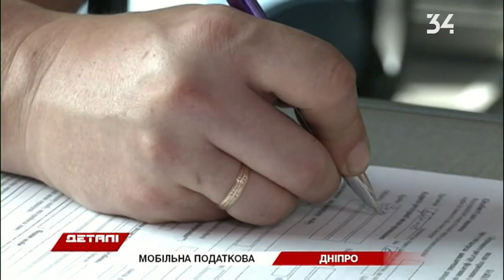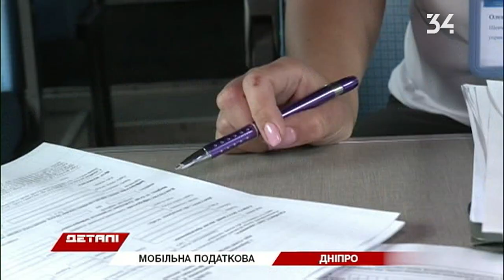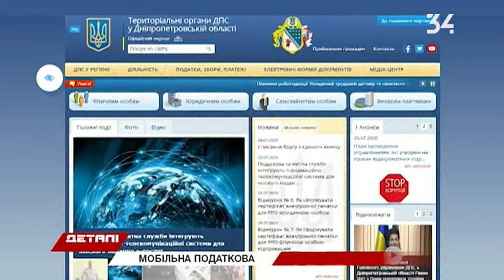На Дніпропетровщині запрацював податковий мобільний сервіс